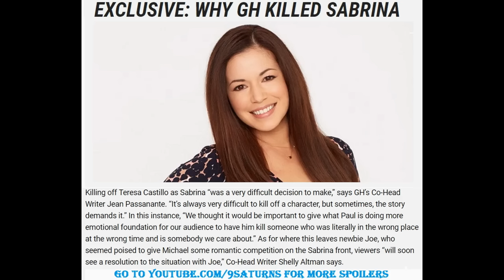GH SABRINA's DEATH INTERVIEW General Hospital Michael Joe Paul Preview Promo 9-19-16 9-16-16